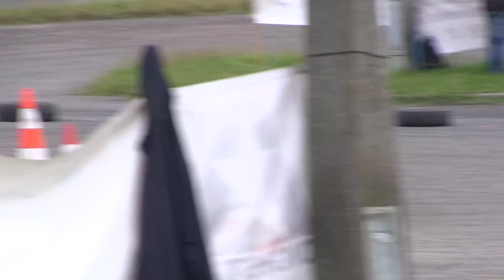Bózsa Gergő / Gokart / Sopia-Net Orfű szlalom 2020. - TheLepoldmedia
Bózsa Gergő -Gokart /Sopia-Net Gálaszlalom 2020. /TheLepoldMedia/